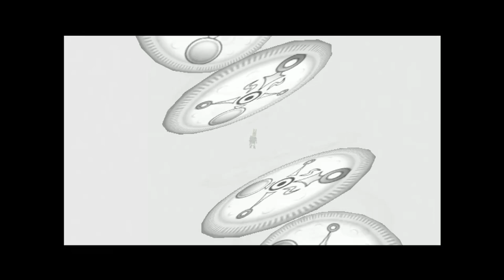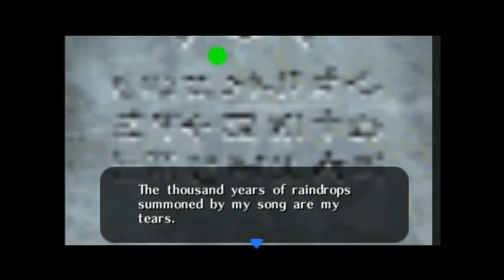Majora's Mask Ep. 19 - Grave Digging ~take2~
We get all the items in Ikana Graveyard.

Joined once again by goldennight